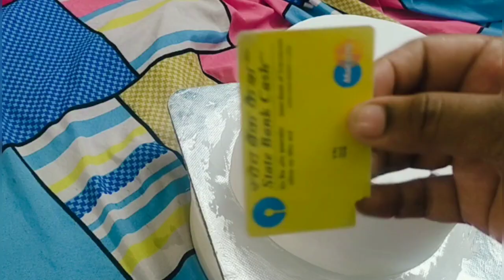whipping cream sharp edge|easy method|tall cake icing |malayalam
hii frndz